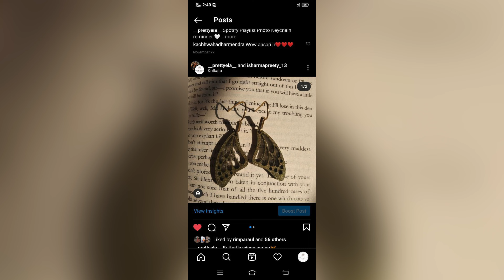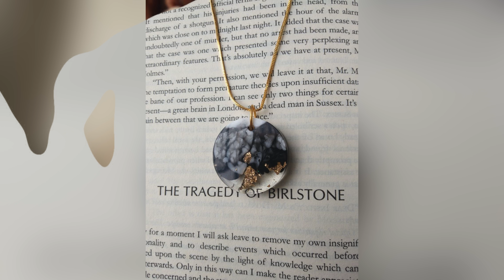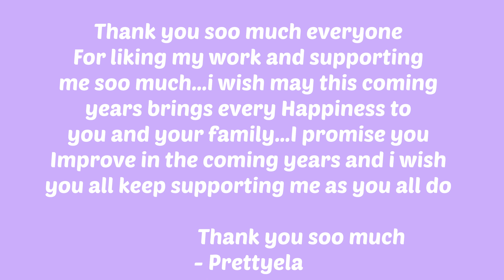FLASHBACK 2021|| Resin Art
This is a flashback to all my works i did in 2021
and thank you all for supporting me show much and
showing love towards my work

May 2022 brings happiness and smile to each and everyone of you and
your family.